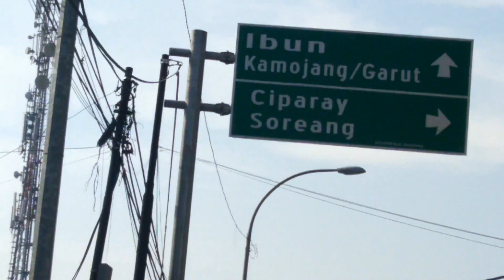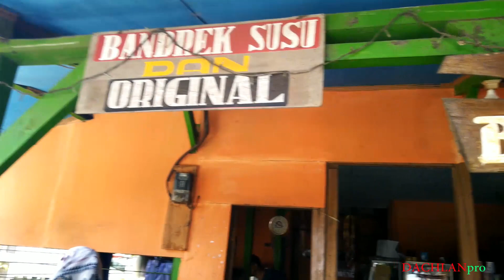PERJUANGAN GOWESER PEMULA MENJAJAL TANJAKAN MONTENG-KAMOJANG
Namanya Eko ...baru 2 (dua) minggu bersepeda itupun tak tiap hari, bersepeda cuma sekitaran tempat tinggal (Jl. Pungkur) kota Bandung, paling jauh simpang dago (CFD). Kali ini dia ingin bergabung gowes bersama kami, dan selama dalam pejalanan kami terus memberikan semangat  dan Alhamdulillah sampai di tujuan.